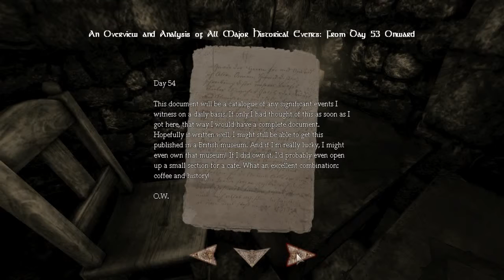Let's Play Amnesia: Rain - Part 3 - Piggy Betrayed Me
Never trust pigs!